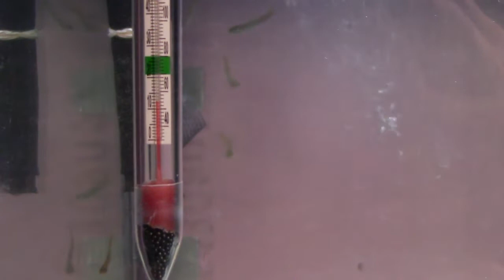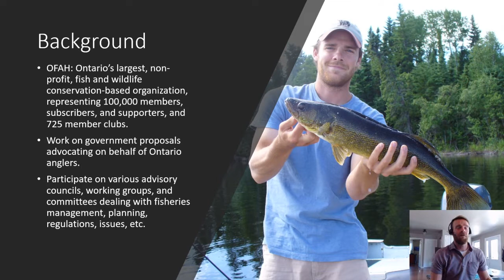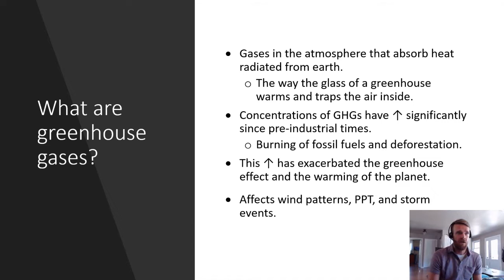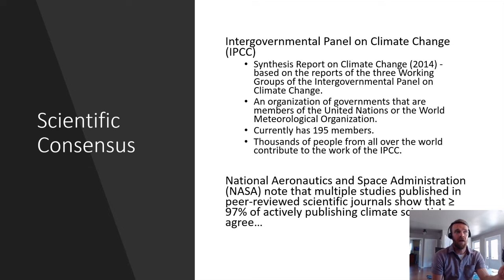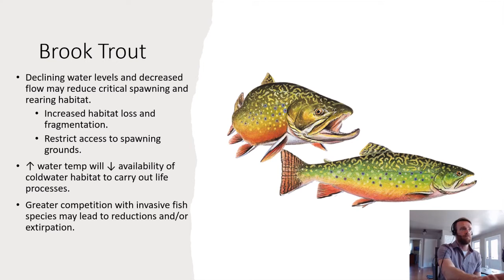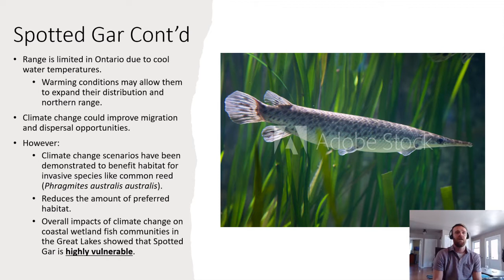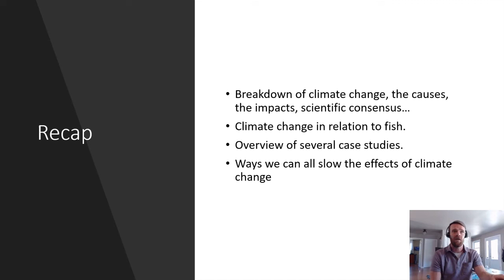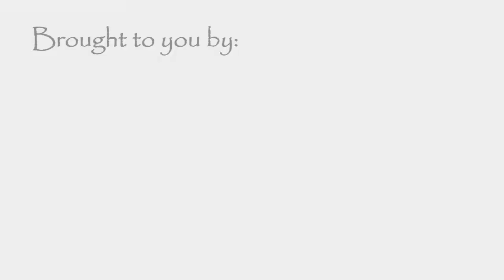Classroom Hatchery Week 14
How might climate change affect fish?  What is the fastest fish?  Find out in week 14